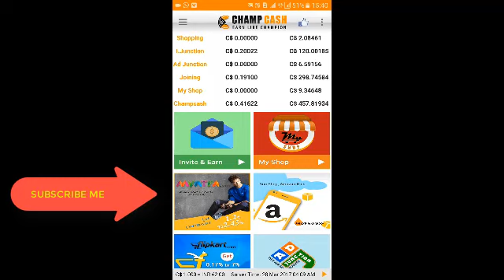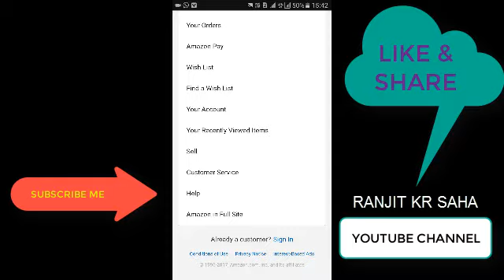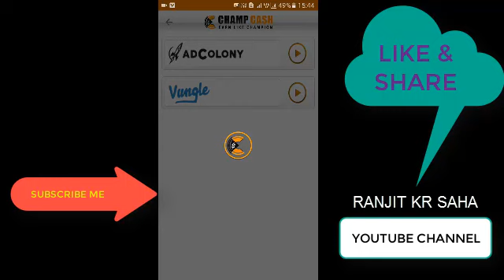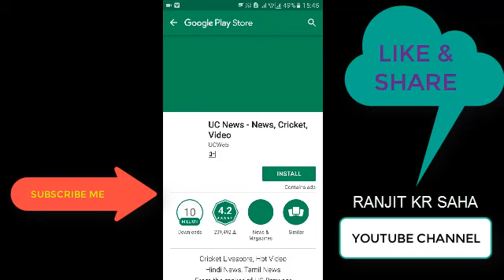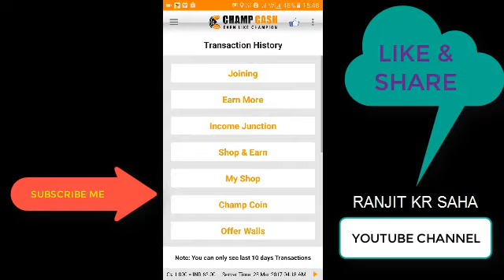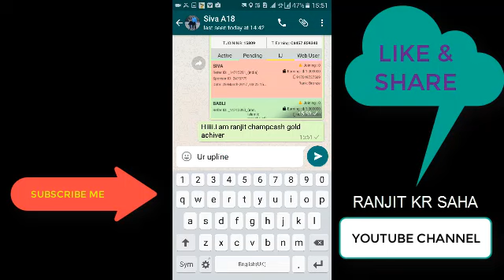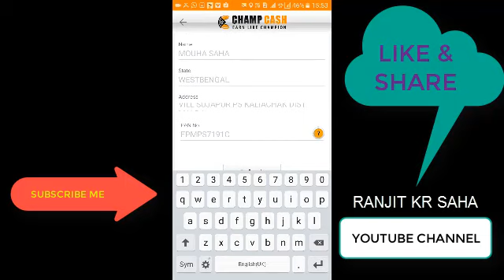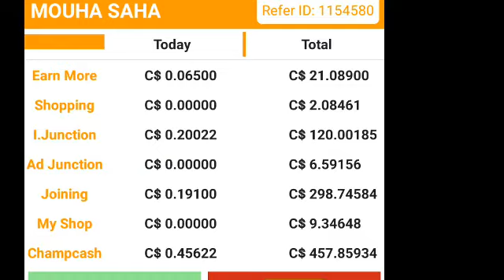FULL BENGALI CHAMPCASH PLAN-WHAT IS CHAMPCASH BENGALI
🔯 *ANDROID PHONE NEED* ☯

📲 *DO U SEARCH A JOB ON INTERNET, WE PROVIDE INDIA'S TOP ONLINE JOB VACANCY JUST NEED YOUR ANDROID PHONE*📱

👇🏿 *FOLLOW THIS*👇🏿

1⃣OPEN *GOOGLE PLAY STORE*
2⃣TYPE *CHAMPCASH*📱
4⃣ *PUT REFER ID-2475779 NOTE IT*
5⃣ INSTAL SOME OTHERS APPS
6⃣ *THEN YOU GOT YOUR REFER ID, INVITE IN YOUR R FRIENDS*
7⃣ *JOINING BONUS 1$=62*

💁‍♂USE REFER ID- *2475779*🎯

✍MORE INFO WHATSAPP
REFER ID -2475779 NOTE IT
☯ *ALSO EARN BITCOIN TO CHAMPCOIN*
*আপনি কি টাকা ইনকাম করার অ্যাপ( CHAMPCASH) কথা শুনেছেন।*
💘 *CHAMPCASH ONLINE JOB*💘
😕★এখনও বেকার হয়ে বাড়িতে বসে আছেন ?
👍🏼★সরকারি চাকরি করবেন বলে পন করেছেন ?
🤔★আর কতদিন বেকার জীবন ভোগ করবেন ?
🤷‍♂★আসুন আজই জয়েন করুন, ২ কোটি ছেলে মেয়েদের ভরসা *CHAMPCASH*
মাত্র দেরবছররে দুই কোটিরও বেশি লোক জইন হয়েছে 👨‍🎓
👆এখুনি গুগল প্লে স্টরে *CHAMPCASH*🙏 instal করুন,Sign up your details ভরুন।
🙏USE REFER ID-8518124🙏
রেফার আইডি 8518124 দিয়ে জইন হন আর পেয়ে জান ৬২ টাকা।
📲বিস্তারিত জানতে আমাকে WHATSAPP করুন 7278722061
🏆USE REFER ID -8518124🏆